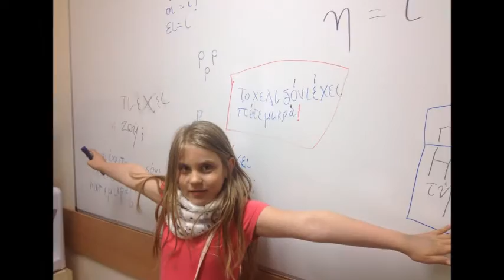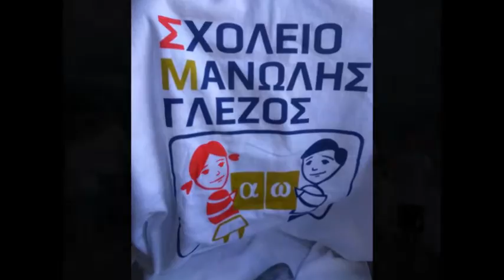To elliniko sxoleio Ouggarias "Manolis Glezos"